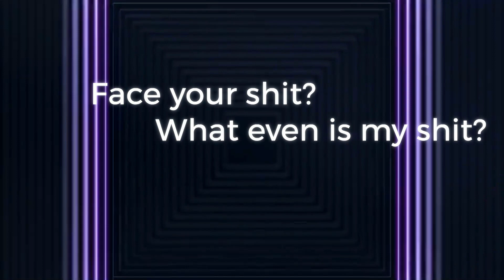5 “lifestyle tweaks” for becoming pain-free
I’m Meredith Ochoa, creator of Another Fing Artist, Photographer, Podcaster & Author of Face Your Shit Heal Yourself
These are my top five “lifestyle tweaks” for becoming pain-free.

✅CHAPTERS
00:00 Introduction
00:24 #1 heal your gut - leaky gut detox
01:19 #2 work with a functional medicine practitioner
01:52 #3 sit with your pain and ask it what it needs
02:48 #4 Self-love & shadow work - stop judging yourself for having pain
03:38 #5 start cycle syncing (for females)

1 .  heal your gut - leaky gut detox
Hippocrates said, “All disease begins in the Gut” and the western world is now realizing through studies & research just how true this statement is.
Around 80% of people have leaky gut.  Essentially, leaky gut is where the barrier around the small intestines (which is only 1 cell thick to begin with) becomes compromised, or breached, allowing virtually everything to pass through the small intestines into the bloodstream, and it can go anywhere in the body.  This is why all kinds of strange diseases are traced back to leaky gut.

2 .  work with a functional medicine practitioner
As mentioned above, working with a functional medicine doctor is something I wish I would have employed much earlier in my healing journey.

The first episode on my FYSHY podcast is dedicated to this subject: What The Hell is Functional Medicine?

The functional medicine model of care puts the patient first, looking at the root cause of an illness, rather than symptom treatment.  It is an extremely personalized and individualized approach, going through all of the organs in your body, detoxing them & optimizing your biology, hormones, etc. to the most favorable levels for your body.

Some are expensive, but not absolutely not all of them.  I was able to find Dr. Kalins, if you’re in the Atlanta area, and now there are many virtual programs like Parsley Health which I really love.

3 . sit with your pain and ask it what it needs
When I was able to sit with my pain and ask it what it needed, I found that my liberation would be realized through acceptance.  Acceptance of myself and my body--and it's a never-ending journey.  Your freedom is claimed by being able to be with yourself, thereby knowing your truth and claiming who you are.

Acceptance doesn't mean condoning to stop wanting to grow, to develop or change.
Acceptance means having the courage to face yourself (or face your shit), who you are, what you are.

Being able to be with yourself and not check out through coping mechanisms like TV, alcohol, drugs, a glossed-over 'positive pump-up', etc., no matter how bad it feels.  It's only after embracing and acknowledging ourselves fully that any actual change or liberation can occur.

4 . Self-love & shadow work - stop judging yourself for having pain
Pain is a messenger, it always carries a message for you.

So don’t shoot the messenger!

It’s not the pain itself, necessarily, but the meaning we assign on top of it that really causes the suffering.

5 . start cycle syncing (for females)
I started to get my life back and healed my endometriosis after reading the books, Womancode & In the FlO by Alisa Vitti which served as the foundation for my healing and education of the infradian rhythm female clock & cycle syncing.

Over the course of about 3 years after coming across her work, I applied the methodology, listened to my body, and I healed myself.

Healing is a journey, not a destination.  There isn't a 'quick-fix' or magic bullet one-time solution.  Spiritual or metaphysical practices aren't magic either. You still do the work, and when you don't, you feel like crap.   You learn new information and you reach new levels of health you couldn't conceive of before.  You start to feel better and better.  I am reaching new levels of feeling better and better every month, and I will continue to.  But I didn't have to be where I am today to consider myself 'healed'.  It isn't meant to be this quantum leap, and trust me, you wouldn't want it to be.